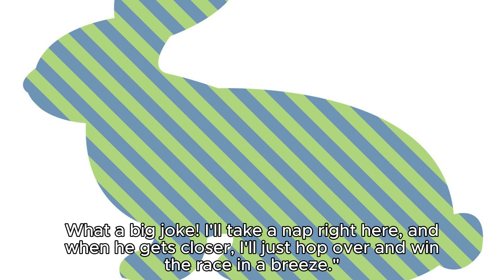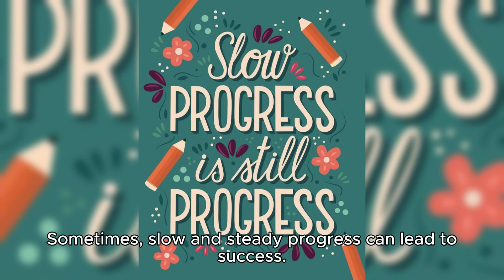story for kids - Tortoise and the Hare Race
The rabbit had four long legs, and he hopped and jumped, running very fast.

The tortoise also had four legs, but he crawled slowly and steadily.

One day, the rabbit met the tortoise and with a big grin, he said, "Tortoise, how about we have a race?" The tortoise knew the rabbit was making fun of him, so he squinted his little eyes and ignored the rabbit. The rabbit realized the tortoise was too afraid to race and happily hopped away, singing a teasing song about the tortoise:

Tortoise, oh, tortoise, so slow,
You head out to pick flowers at dawn,
Yet in the evening, you're still on the lawn.

The tortoise was angry and said, "Rabbit, don't be so cocky. Let's have that race!"

"What? What?" the rabbit exclaimed. "Tortoise, did you say something?"

"Let's have a race," repeated the tortoise.

The rabbit was surprised but agreed, thinking it was a joke. "Alright, let's race from here to that big tree at the foot of the hill. Ready? On your mark, get set, go!"

The rabbit dashed ahead, running incredibly fast and quickly getting far ahead of the tortoise. He looked back, and the tortoise had only crawled a short distance. The rabbit thought to himself, "Tortoise, you really dared to race me? What a big joke! I'll take a nap right here, and when he gets closer, I'll just hop over and win the race in a breeze."

"La, la, la, I'm winning, la, la, la, victory is mine!" The rabbit laid down, closed his eyes, and fell asleep.

As for the tortoise, he crawled slowly, but he kept on moving. He eventually made his way closer to the sleeping rabbit.

The rabbit snored away, and the tortoise knew he had to keep crawling, even though he was exhausted. He thought that perhaps if he kept going, he might have a chance to win.

He continued to crawl and, little by little, he got closer to the big tree. At last, he reached it.

Meanwhile, the rabbit woke up, yawned, and looked around. To his shock, the tortoise was nowhere to be seen. He panicked and rushed to the tree.

The tortoise was already there, calmly waiting. He had won the race.

The rabbit was amazed and learned that in a race, it's not always the fastest who wins. Sometimes, slow and steady progress can lead to success.

Moral of the story: "Slow and steady wins the race."